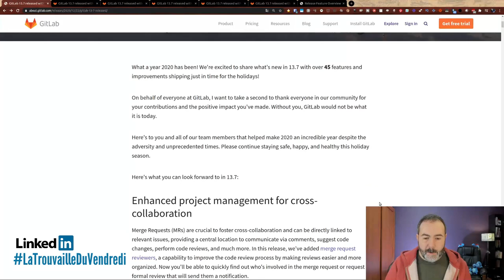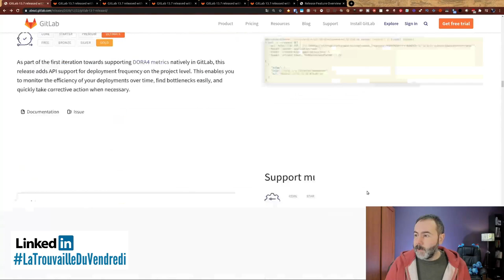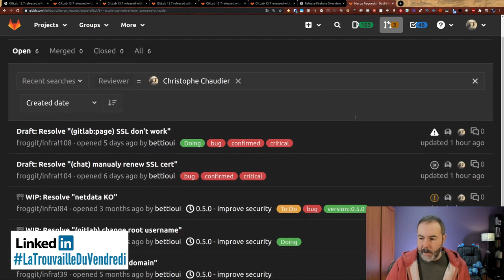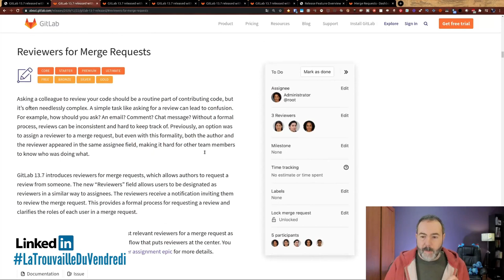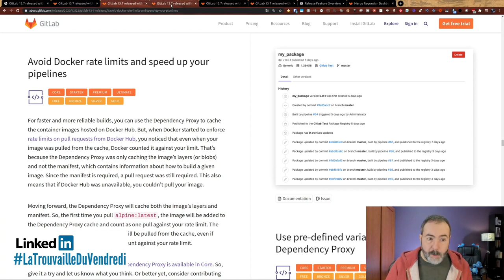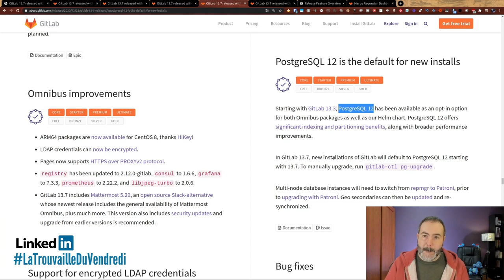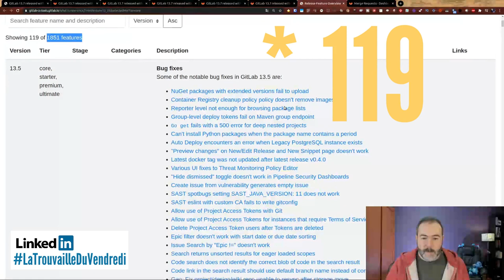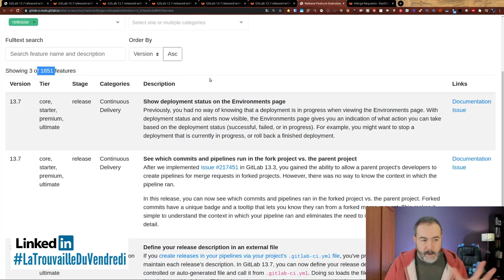🦊 Sortie de GitLab 13.7 LaTrouvailleDuVendredi | 23/12/2020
🦊 Aujourd'hui je te parle des fonctionnalités qui me plaisent le plus dans GitLab 13.7.

00:00 Sortie de GitLab 13.7
01:19 Thématique de cette version : la gestion de projet
04:06 Éviter les limites de pull Docker et proxy de dépendance pour les projets privés
06:06 PostgreSQL 12 devient la base par défaut pour toutes les nouvelles installations
06:54 GitLab runner pour OpenShift 🎉
08:05 Un outil pour explorer des fonctionnalités de GitLab
09:44 Dites moi ce que vous en pensez en commentaire

🔗 PostgreSQL 12 devient la base par défaut pour toutes les nouvelles installations

Musiques
Fin